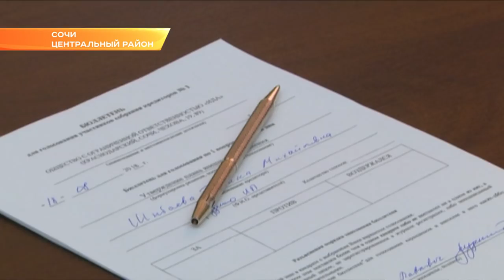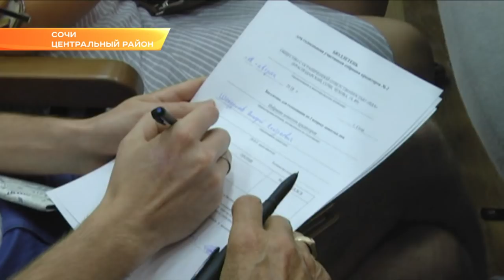Глава Сочи встретился с дольщиками ООО «Ида». Новости Эфкате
Принять план внешнего управления и достраивать дома. Кредиторам ООО «Ида» озвучили возможные пути выхода из кризисной ситуации, пойдя по которым, статус «обманутых дольщиков» они могут сменить на «собственников квартир». Встреча состоялась по инициативе администрации города. Помощь потерпевшей стороне предложил Анатолий Пахомов.

Объекты компании «Ида», в отличие от других проблемных объектов в Сочи, разбросаны по разным улицам - на Пасечной, Виноградной, Гагарина и Санаторной. Разная у этих домов и степень готовности, не сходится и мнение дольщиков. Разобщенность привела к тому, что кредиторы в течение двух лет не могли выбрать внешнего управляющего и организовать встречу дольщиков. В итоге специалиста, который взял на себя управление делами предприятия-банкрота, назначал арбитражный суд Краснодарского края, а собрание организовала администрации города. Оно стало первым, где собрался кворум, позволяющий принимать решения. Первое, что нужно принять обманутым дольщикам - это план внешнего управления, затем создать кооперативы, чтобы получить техусловия для проведения и подключения коммуникаций. Для решения этой проблемы глава города пригласил на встречу руководителей основных предприятий жизнеобеспечения курорта.